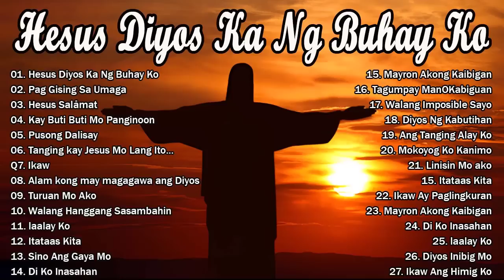Hesus Diyos Ka Ng Buhay Ko | TAGALOG WORSHIP CHRISTIAN SONGS 2022 | PLAYLIST | JHE VLOG FUN 1HOUR